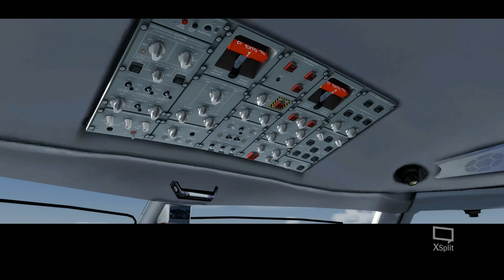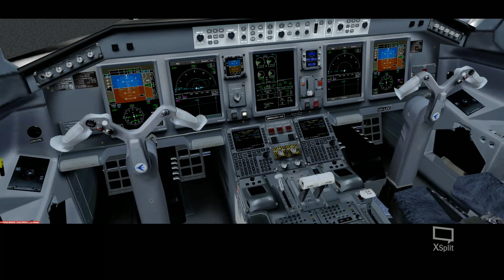SVA1337 E170 OEDF - OEHL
Doing some flight with Saudi Arabia Airlines with WILCO E170 on P3D V3.2 -- Watch live